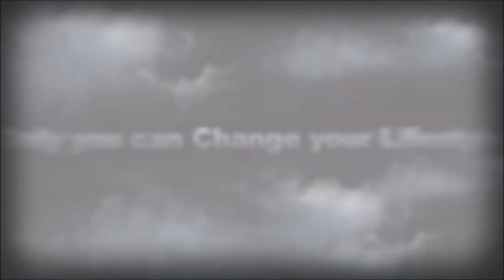TO MY HATERS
TIME FOR A COME UP. PLEASE HATE.